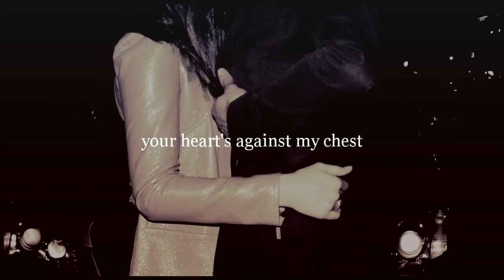Bonnie&Jamie; falling in love .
watch 720p.

i just adore these two. how they are always tangled up in eachother, how she's playing with his hair, holding hands.. MARRY ALREADY YOU TWO.

and i adore ed. i think i'm going to vid something to every song of his, hahaha. anyws. i bought tix a few weeks to go to see him in amsterdam with a couple of friends, 's gonna be fun ! :D

i know this video is boring and simple ( i'm in love with everything simple and pure lately ) but i just felt the need to vid jamie & bonnie because they're both so fucking gorgeous. jamie was hilarious at the premiere, imitating our screams and bonnie, i just want to steal her pretty.

i need to set my mind off things. i miss the time when i was happy, which was like 3 weeks ago. but i do not allow myself to be happy under these circumstances. i will explain in my next video, because i found a song which fits perfectly to my feelings right now .

this is also for yvette, because everytime i vid bonnie or even see her, i think of her. she's no youtuber so no link for you, but anyways. i know you don't like jamie that much, i didn't at first too but his face in real life made me adore him haha and you must admit they're ADORBS xxx

Song: Ed Sheeran - Kiss Me
Colouring: SnapShotTutorials

p.s i still havent figured out the new yt layout and i'm a noob, where can i see my channel comments?!

p.p.s SORRY FOR THE LONG DESCRIPTION HOLY JESUS this is nothing like me!